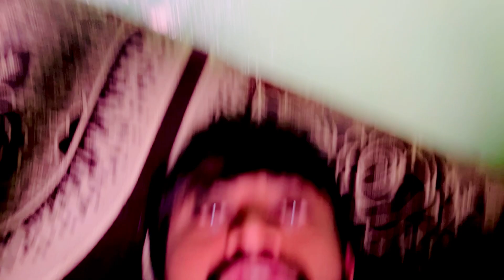વાડી વાળા દાદા ના દર્શન કરવા ગયા🙏 દાદા સદા સહાયતે🙏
Vlogs 243

hit likes.